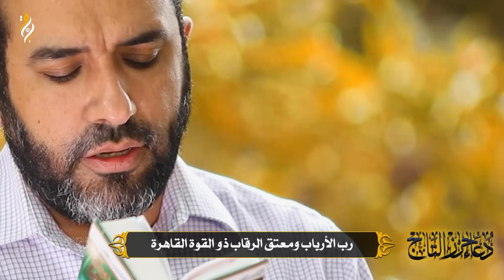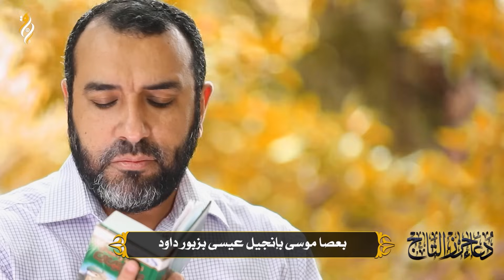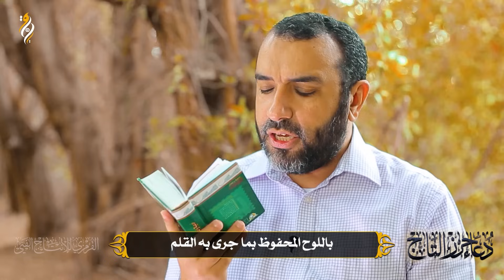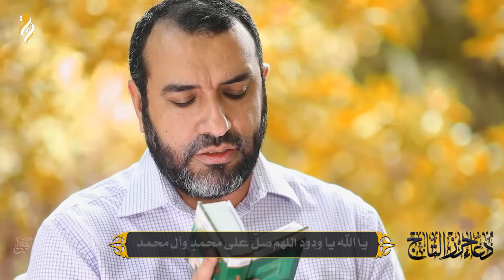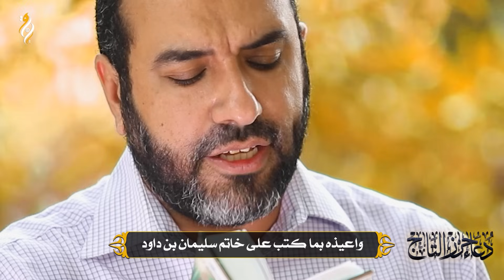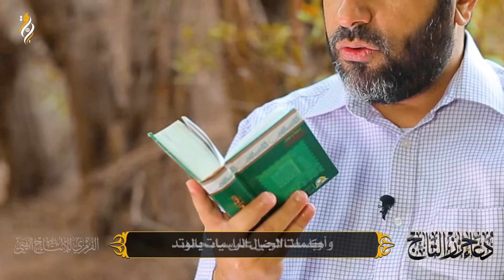دعاء حرز التاج | الرادود علي حمادي | DUA HIRZ ALTAJ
دعاء حرز التاج لقضاء الحوائج - بصوت الرادود علي حمادي

تصوير حسين القرمزي
الهندسة الصوتية محمود سعيد

اخراج
حسين القرمزي

كان يحمله النبي (ص) في الحرب وفي كل شدة فقال أصحابه يا رسول الله ما ثواب هذا الدعاء وما لحامله وقارئه من الأجر والثواب وما يرد من البلاء والرداء قال (ص) يا اصحاب ان هذا الدعاء دعاء التاج والإجابة وبعض الناس يسمونه توسل الأنبياء ومن جملة بركات هذا الدعاء نافع بأذن الله عن العين والنظرة والحمى والشقيقة والضربان والغاشية المحبة والطاعة والدخول على السلاطين والملوك والقضاة والحكام والمسئولين وأرباب الدولة ولفدي المأسور وأيقاظ النائم ولعسرة الولادة والسفر في البر والبحر وللمرأة المتبوعة بالولادة وللصلح بين المرأة وزوجها لعقد الحديد ولجام الذئب ولنبح الكلب ولجلب الرزق وللنفوس المغموسة وعن الحية والعقرب وعن دوسة الجن ودوسان الشياطين ولرد كيد الأعداء والحساد وعن أبطال السحر والغدر والمكر ولو علق على شجرة لأثمرت بأذنه تعالى ولو علق على دابة لانطلقت من أيدي السباع والذئاب ولم تضر بأذنه تعالى وقال رسول الله (ص) من حمله أربعون يوما يوماً كان شافعاً . وقال (ص) يا أصحاب ان الله فيه أعطى سليمان بن داود ملك الدنيا وفيه أعطى النبي يوسف ملك مصر وفيه نصر الله علي بن أبي طالب (ع) في قتله للكفار وفيه نُصر محمد المصطفى في يوم الأحزاب وفيه لَانَّ الحديد لداود ويصلح لرواج التجار وأنت يا حامل كتابي هذا أختمت عليك بخاتم الله الذي خُتم به على السماوات والأرض وبختم سليمان داود الذي سلم به على الجن والأنس والشياطين وعن حامل كتابي هذا . قال رسول الله (ص) طوبى لمن حمله والويل ثم الويل لمن نكره وكذب به , وهذا الدعاء: .